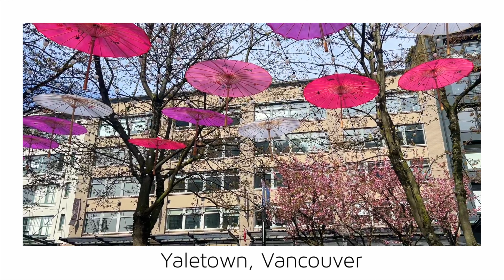【Vancouver 2024】🇨🇦 1 Minute -Yaletown 135-🌸